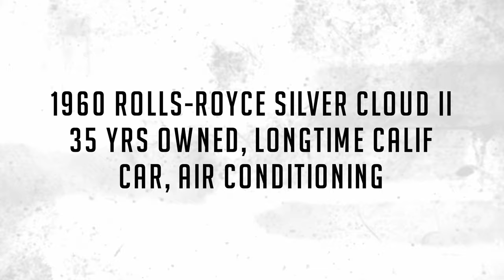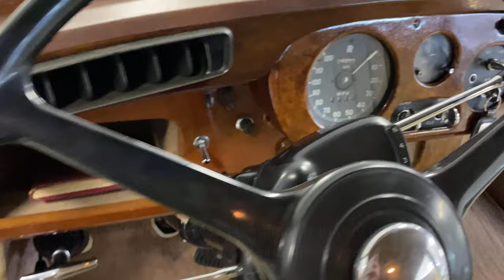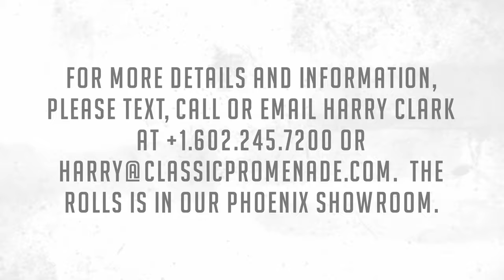1960 Rolls-Royce Silver Cloud II, 35 Yrs Owned, Longtime Calif Car, Air Conditioning!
This is a very nice 1960 Rolls-Royce Silver Cloud II saloon which has been enjoyed by one family since 1986.  This is a driver and touring quality Rolls that has been used sparingly and kept in overall nice condition.  It is beautiful in Mason’s Black with Beige leather interior and, importantly, includes well-functioning rear-air conditioning.

LSTB212 was ordered through Grund & Co. for Mr. Wayne Dorland of Amsterdam, Netherlands.  It was dispatched to Rolls-Royce Lillie Hall and was shipped on the Koningen Emma to the Netherlands on April 25, 1960.  Its next known owner was in 1978, RROC member and collector Ken Arey of Advance, North Carolina.  Mr. Arey sold it to RROC member Paul Beetlestone of Palo Alto, CA.  And finally, Mr. Beetlestone sold it to its last owner (along with his sister) of 35 years, Mr. Jay Shotwell of Palo Alto, CA and Gold Canyon, AZ in 1986.

This Rolls was originally ordered in Sage Green (Valspar 15749) over Smoke Green (Valspar 15746) and was repainted in Mason’s Black most likely in the early 1980’s.  Nowhere that we’ve seen is there evidence of the color change except for the factory build sheet which specify the original color combination.  It was ordered with high frequency horns and a button in place of the mascot, most likely for fear of the Spirit of Ecstasy being stolen on its shipment to Amsterdam.

The Mason’s Black paint is in very nice touring condition today.  Since the repaint was likely about 40 years ago, it has several touched-up areas.  We review the condition of the paint in some detail in the inspection video.  There are absolutely no signs of rust, corrosion or even significant cracking in the paint.  Mainly just a number of touched up scratches and chips.  These are really evident only upon close inspection.  Refer to the inspection video for details.  The Tan coachstripes really pop and compliment the Mason’s Black livery.

The chrome and stainless are in nice condition.  The front bumper is in very nice condition, whereas the rear bumper has a few smaller dents.

The Beige leather (VM3234) interior is in very nice touring condition.  There are no rips or tears.  The leather upholstery was likely replaced in its original color when it was painted, about 40 years ago.  Being kept in Palo Alto for most of this time, it is very soft and supple today.  We had the seats very lightly dusted with leather dye to freshen it, giving it another 20 years of pleasurable use.  The wood is presentable and has a consistent patina as the rest of the Rolls, but it wouldn’t be too difficult to refinish some or all of the wood and really make it stand out!  We would recommend this to be done.

The engine compartment shows a nice honest original Rolls that has been well maintained and loved.  We have a variety of service invoices and the most recent was a full annual servicing by British car specialists.  In the documents on our listing page we have nearly 20 years worth of service receipts. It has been recently serviced and overall shows well.  The undercarriage is without rot and is in good condition without having ever been detailed.  There is light surface rust on some of the undercarriage, but only superficial and there is not rot.  The rear spring leather gator covers are in very nice condition, which further supports that the Rolls has not been exposed consistently to inclimate weather.

Included in the sales is the original owners handbook as well as many of the large and small tools.  We have this priced well as the Hagerty Price Guide has a No. 4 condition valued at $42,350 (with air conditioning).

For more details and information, please text, call or email Harry Clark at or . The Rolls is in our Phoenix showroom.